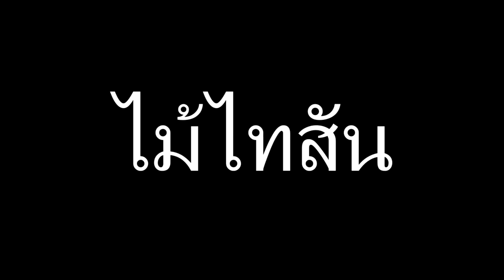BOXING STAR ทริคหลบหมัด MEGA PUNCH ครบทุกหมัด (ลงใหม่ฉบับสมบูรณ์)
อันเก่าขออนุญาติลบ เพิ่มเติม2อีก2หมัด
ปล.ผมลืมอีก1หมัดครับ เป็นหมดตบบ้องหู หลบขวารั่วๆ